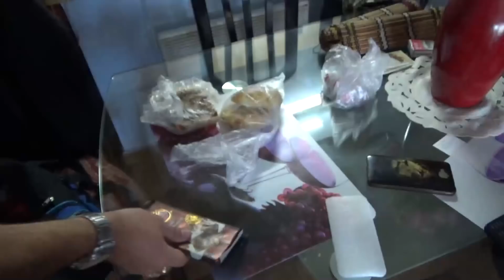Влог Сын вернулся, Подарки от сватьев